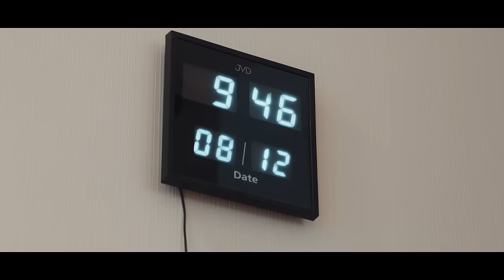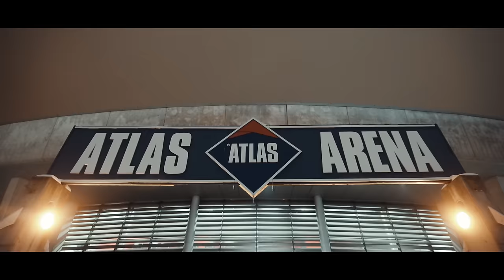FAME: REBORN - 48H PRZED GALĄ (relacja z Łodzi)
FAME REBORN: Wardęga & Gola vs Fabijański & Olejnik
Sobota, 9 grudnia 2023 / 19:30
Atlas Arena, Łódź